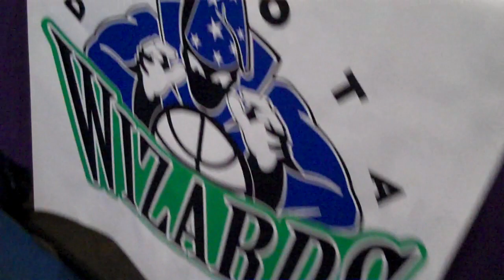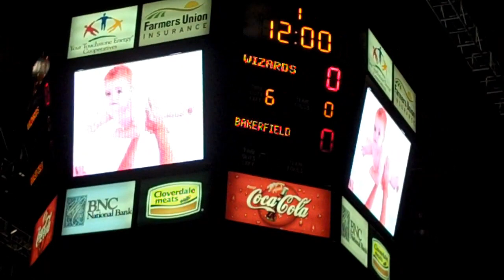Touchstone Energy night at the Dakota Wizards game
Touchstone Energy cooperatives, Basin Electric, Capital Electric, Mor-Gran-Sou Electric, Roughrider Electric and KEM Electric, are proud sponsors of the Dakota Wizards, an NBA development league team in Bismarck, ND.

10 at the Bismarck Civic Center. As part of the sponsorship, a number of members and employees received tickets to attend the game against the Bakersfield Jam. The Wizards defeated the Jam 109-100.

Prior to the start of the game, Wizards Coach Rory White presented Kristine Jackson-DeJarnette, director of Business Development for Touchstone Energy, a Wizards basketball signed by the coaches and players.

Many of the kids in the crowd also received ticket vouchers for the game from Wizards basketball clinics organized by Anika Schaff, Basin Electric administrative secretary/communications assistant, on behalf of the cooperatives. The camps have been free and open to all kids ages 7-16.